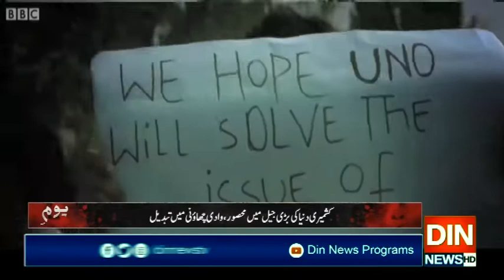مقبوضہ کشمیر میں مسلسل کرفیواورلاک ڈاؤن کا چھٹا مہینہ